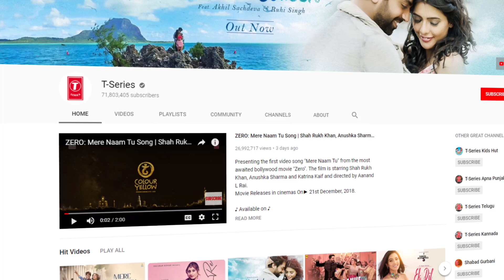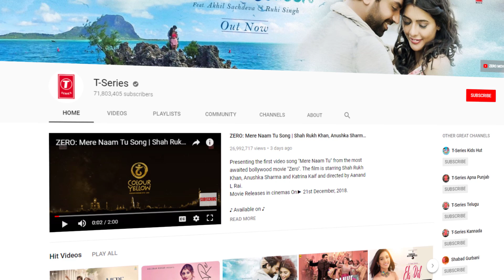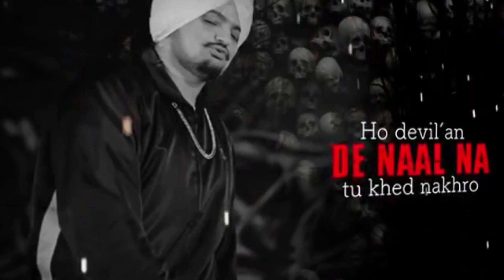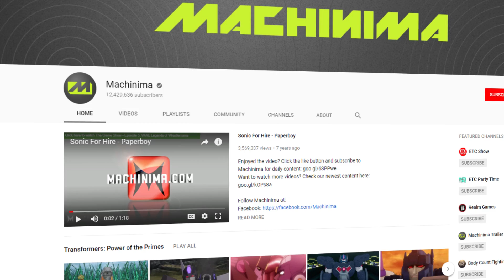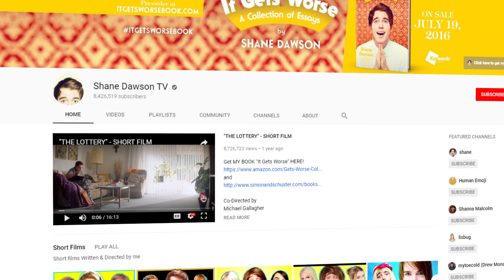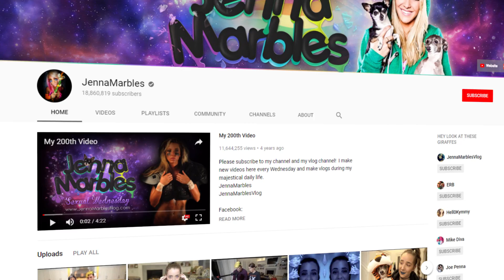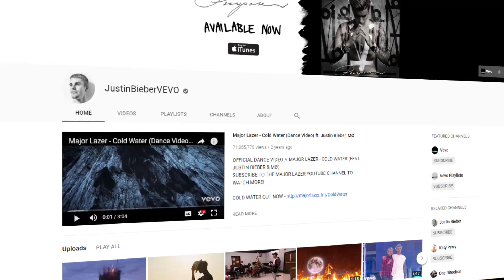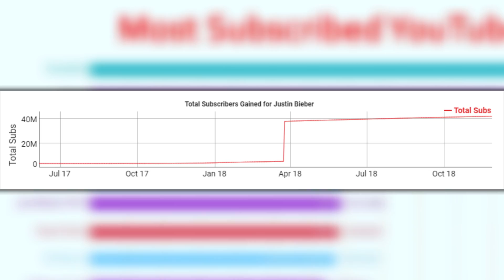Old video that isn't really good, don't watch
Here are 5 YouTube Channels Who Almost became #1!
YouTube is a popular social media site, with billions of people using it every day. The most influential creators are those with the highest number of subscribers, so it would make sense for YouTubers to want to grow their channel. In this list, we look at five YouTube channels who have come close to becoming #1 in subscriber numbers, but have either failed or haven't got there yet.

5 YouTubers Who Almost Became #1